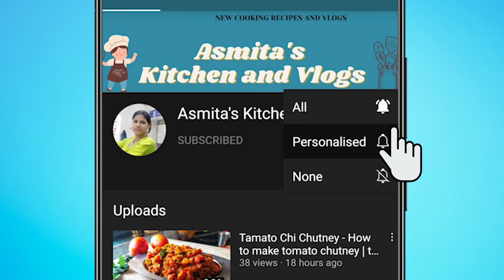Methi Paratha recipe by Asmitas Kitchen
Methi Paratha By Asmita's Kitchen
Easy Paratha Recipe By Asmita's Kitchen
Asmitas Kitchen and Vlogs
Paratha Recipe Quick and Easy